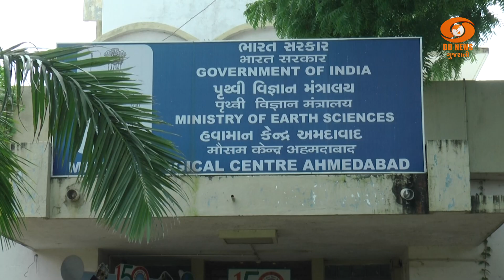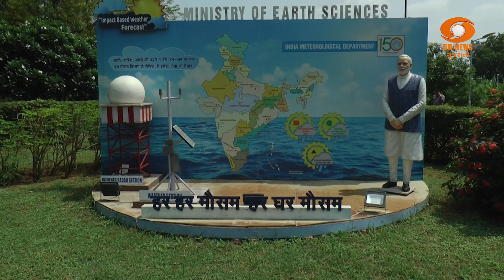ગુજરાતમાં હવામાન વિભાગની નવી આગાહી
હવામાન વિભાગે ગુજરાતમાં છુટા છવાયા વિસ્તારોમાં સામાન્ય વરસાદી ઝાપટાની સંભાવના વ્યક્ત કરી